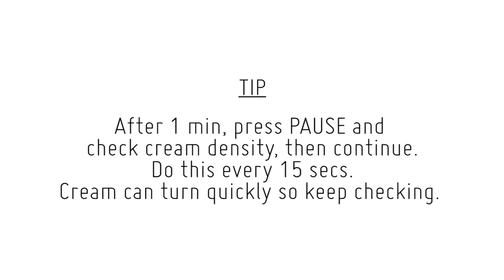ThermoCook Pro - Whipping Function (Cream)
The ThermoCook Pro's Whipping function can easily bring Cream to the perfect texture.

After 1 minute, press PAUSE and check cream density, then continue. Do this every 15 secs. Cream can turn quickly so keep checking!